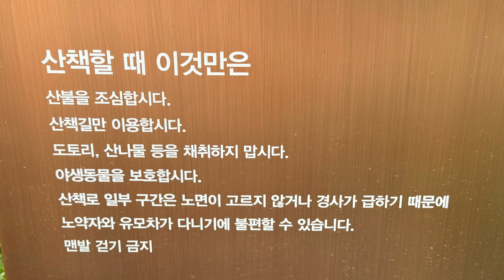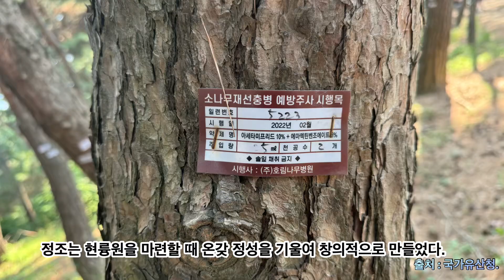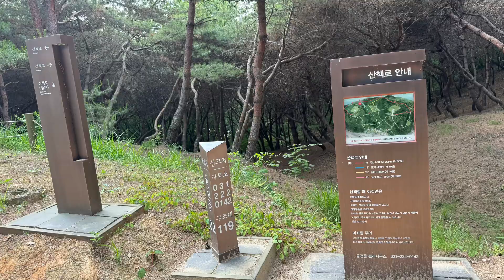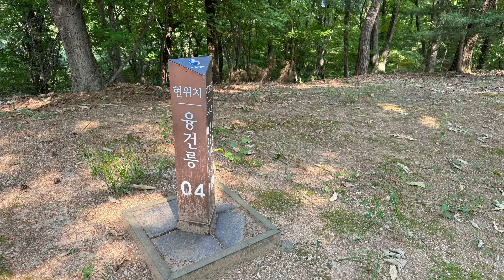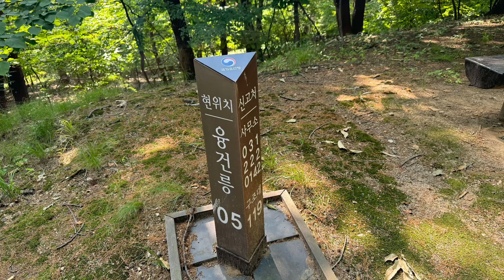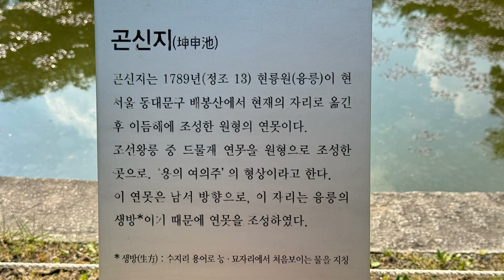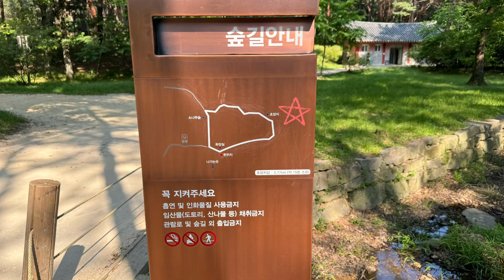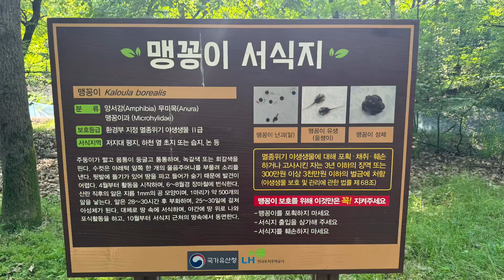장조, 헌경황후 - 융릉